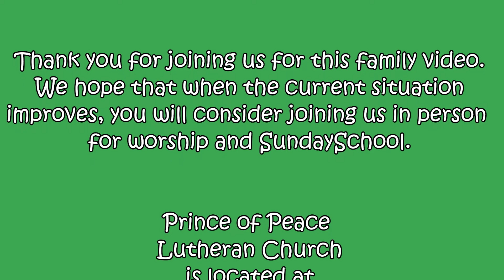March Family Video from Prince of Peace Lutheran Church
Dublin, Ohio
March 2021